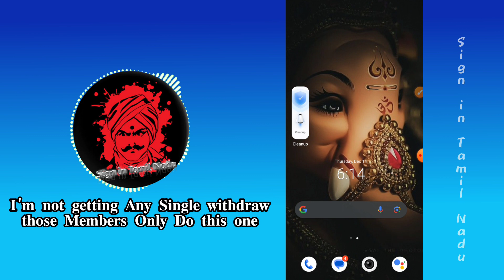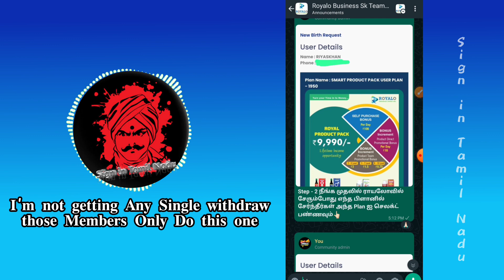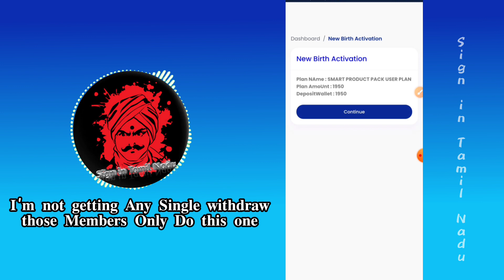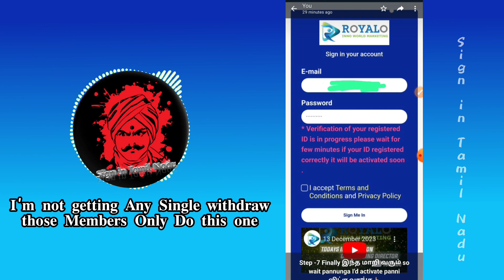Royalo Re-birth பண்ணலாமா? வேண்டாமா? உங்களுக்கு கொலப்பமா இருக்கா? 🙁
In this video only for those who have not get any single withdraw that Members only do this. its not mandatory to follow everyone ...